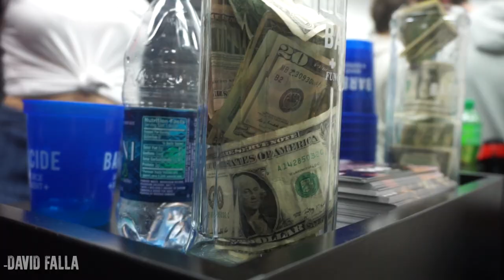Mane Source Barbershop Showcase - Recap Video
Video recap of yesterday's event which was part of the 2016 CT Barber Expo coming next weekend on April, 17. I hope you guys enjoy the editing!

:: Periscope: @thefit_barber
:: SNAPCHAT: FITBARBER (for behind the scenes)